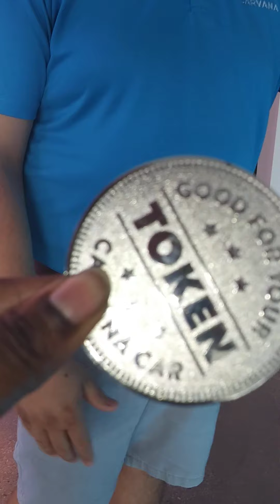💃 My Carvana experience. 💃06-04-2019